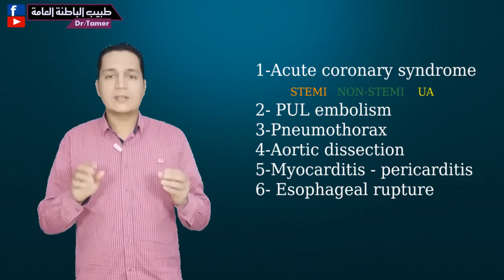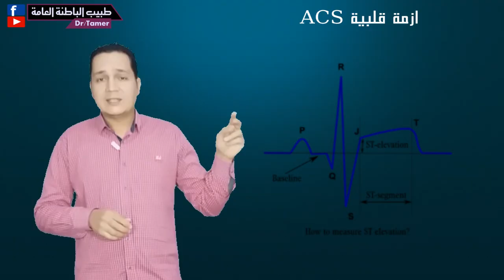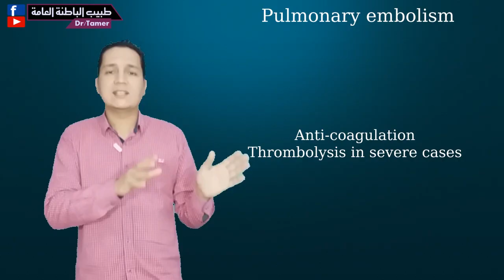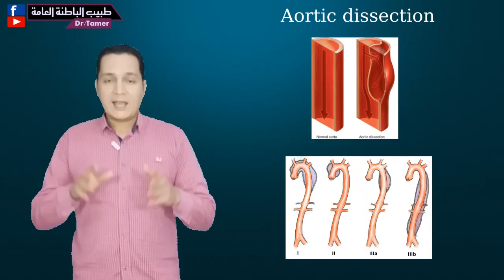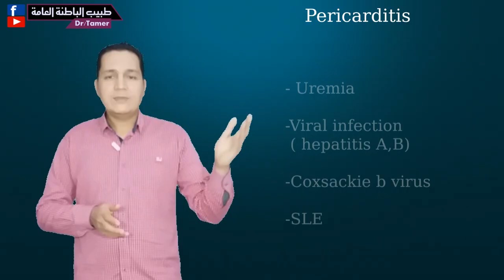التعامل مع الم الصدر فى الطوارئ / chest pain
د/تامر احمد عبدالعزيز .. اخصائي الباطنة العامة